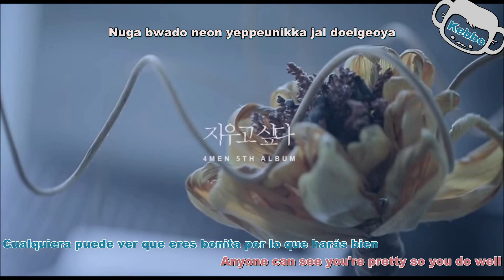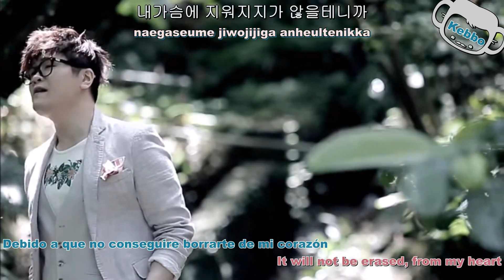4Men - Erase [Sub Esp + Eng + Hangul + Romani]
--Creditos--

Trans Eng: K-poplyrics.com